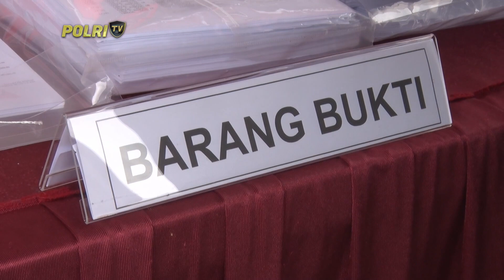POLDA SUMSEL UNGKAP KASUS PENAMBANGAN ILEGAL, 5 TON BATUBARA DISITA